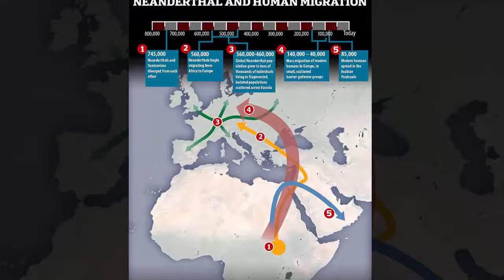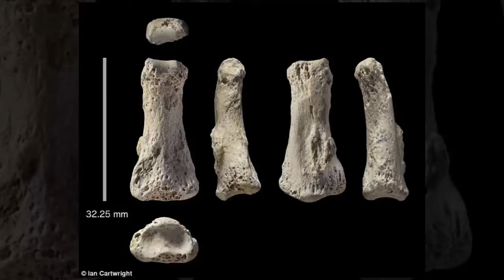The 88,000 year old finger bone that rewrites mankind's history found in Saudi Arabia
The three centimetre (1.25 inch) long middle finger was found in the desert
It is the oldest directly dated Homo sapien fossil discovered outside of Africa
The bone was scanned in three dimensions and confirmed to be modern human
The first homo sapiens may have entered Arabia by crossing the Red Sea